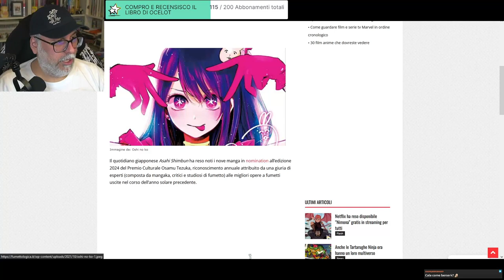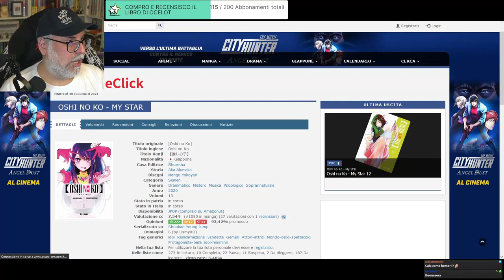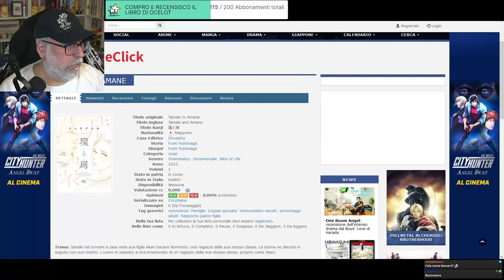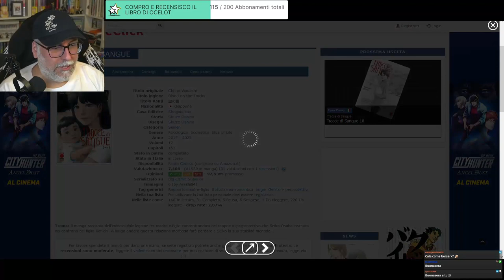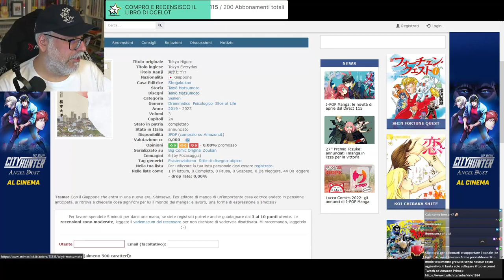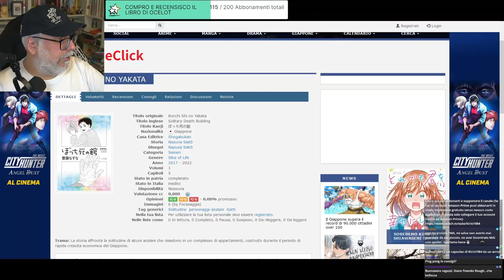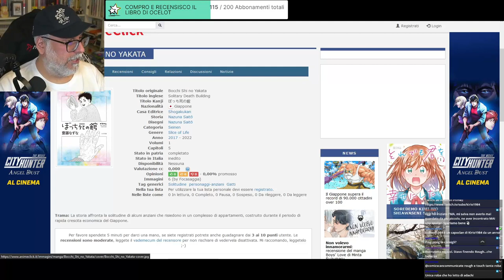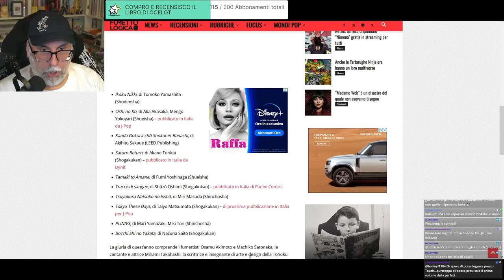COMMENTIAMO I MANGA CANDIDATI AI TEZUKA OSAMU CULTURAL PRIZE 2024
Ciao a tutti, io sono Kirio e oggi commentiamo i manga candidati ai Tezuka Osamu Cultural Prize 2024!

Compra le tue statue di ONE PIECE, NARUTO, MY HERO ACADEMIA, HUNTER X HUNTER e tantissimi altri anime e manga su Espada Art!

► Compra i tuoi manga su e inserendo il codice KIRIO otterrai il 5% di sconto. Raggiungendo 39€ di spesa avrai la spedizione gratuita. Mangayo.it offre manga in edizione italiana e giapponese oltre ad artbook e riviste giapponesi, tutto imbustato singolarmente! Oltre a questo, un vasto assortimento di action figures e funko pop!

e mettilo tra i preferiti, inserendo il codice KIRIO avrai un omaggio! Pampling offre tantissime t-shirt, felpe, scarpe e tantissimo altro merch a tema nerd!